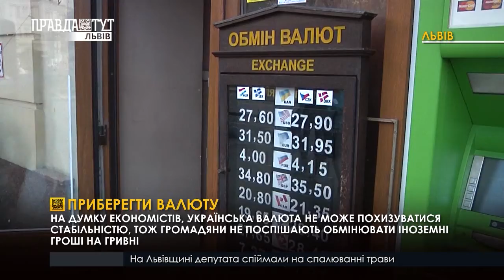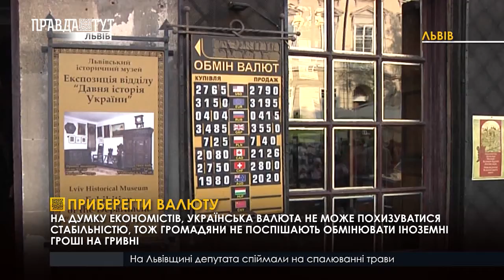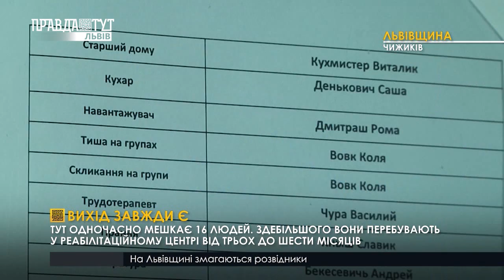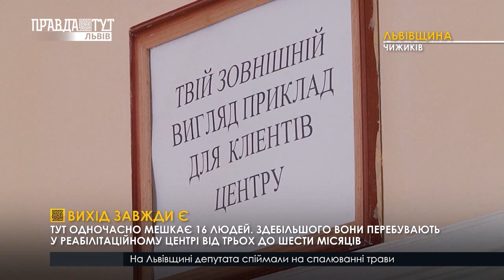Випуск новин на ПравдаТУТ Львів 22.08.2018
- Пасажири електрички Львів-Сянки та Львів-Мостиська обурені умовами проїзду перекрили рух електропотяга на знак протесту.
- Приберегти валюту. Українці стали менше продавати іноземних грошей.
- Оновити прибудинкові території. На вулиці Виговського триває капітальний ремонт внутрішніх двориків та облаштування громадського простору.